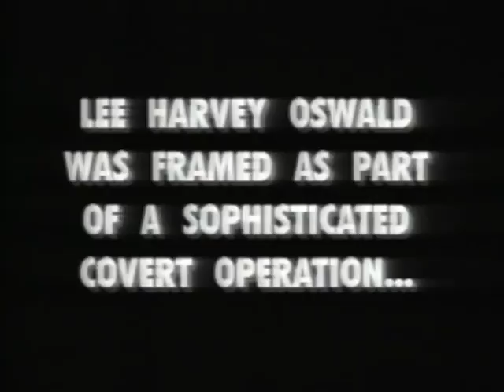Marina Oswald Talks Part 2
Part 2 of "Hard Copy" exclusive interview with Marina Oswald, widow of Lee Harvey Oswald. Hosted by Barry Nolan, produced by Nancy Gershwin.